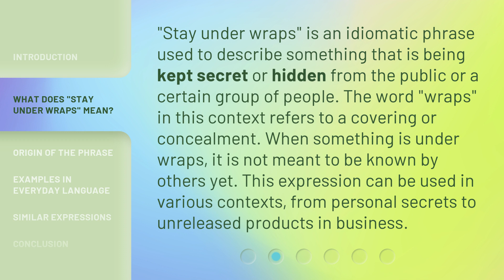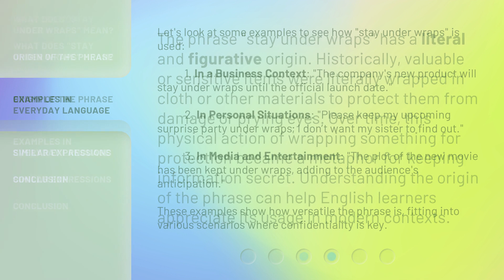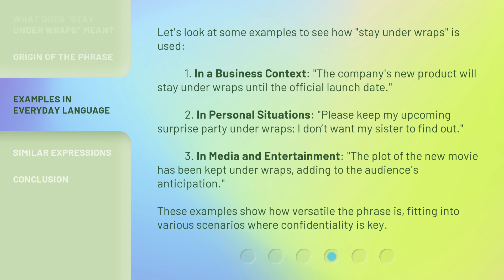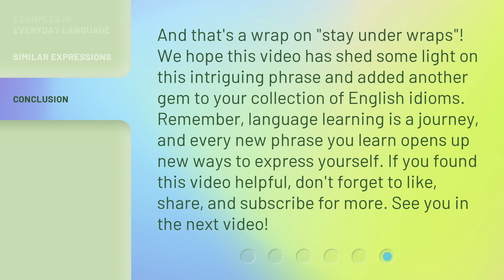Understanding "Stay Under Wraps": English Phrases Explained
Unlocking the Mystery: Decoding the Meaning of "Stay Under Wraps" • Curious about the phrase "Stay Under Wraps"? Join us as we unravel the hidden meaning behind this intriguing English expression. Discover its origins, usage, and how to incorporate it into your everyday conversations. Don't miss out on this enlightening linguistic journey!

00:00 • Introduction - Understanding "Stay Under Wraps": English Phrases Explained
00:34 • What Does "Stay Under Wraps" Mean?
01:04 • Origin of the Phrase
01:36 • Examples in Everyday Language
02:17 • Similar Expressions